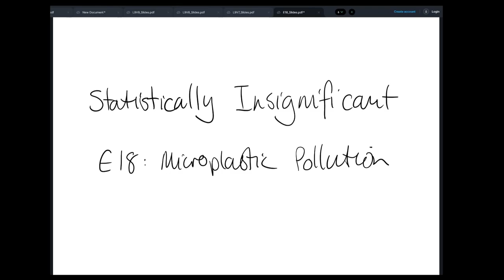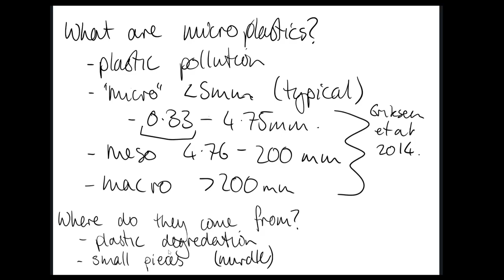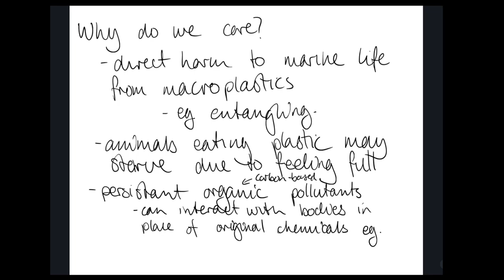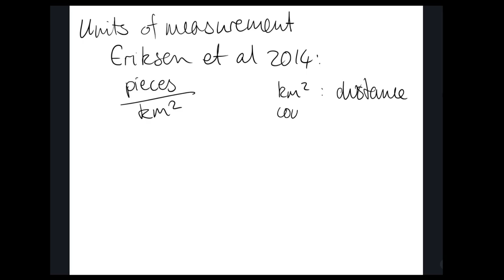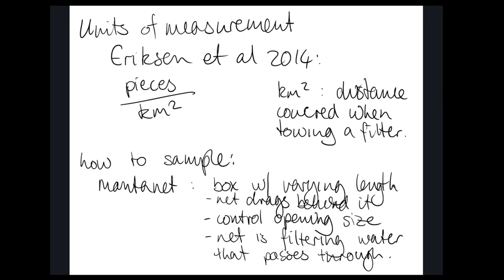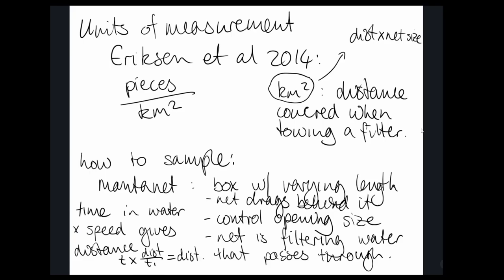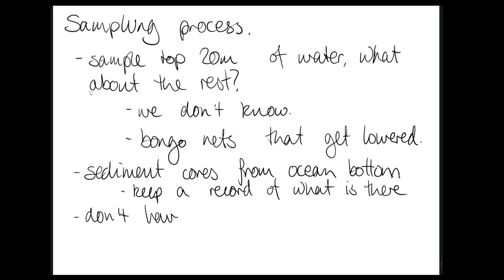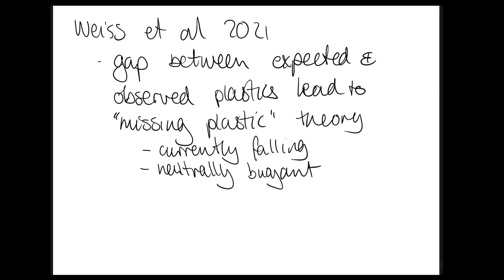E18: Ocean Microplastics ft. Sarah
We talk to Sarah of It Came From The Sea pod about how much plastic is in the oceans, how you estimate it, and the vast mystery that is between about 20m and the bottom of the sea.

or anywhere that pods are cast.

References:
Eriksen, M., Lebreton, L. C., Carson, H. S., Thiel, M., Moore, C. J., Borerro, J. C., ... & Reisser, J. (2014). Plastic pollution in the world's oceans: more than 5 trillion plastic pieces weighing over 250,000 tons afloat at sea. PloS one, 9(12), e111913.
Kukulka, T., Proskurowski, G., Morét‐Ferguson, S., Meyer, D. W., & Law, K. L. (2012). The effect of wind mixing on the vertical distribution of buoyant plastic debris. Geophysical Research Letters, 39(7).
Weiss, L., Ludwig, W., Heussner, S., Canals, M., Ghiglione, J. F., Estournel, C., ... & Kerhervé, P. (2021). The missing ocean plastic sink: gone with the rivers. Science, 373(6550), 107-111.